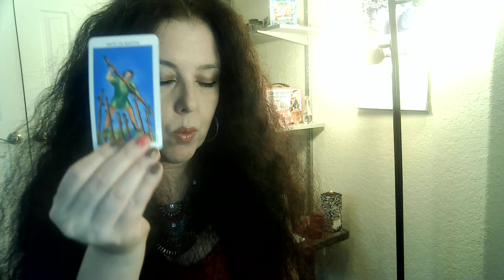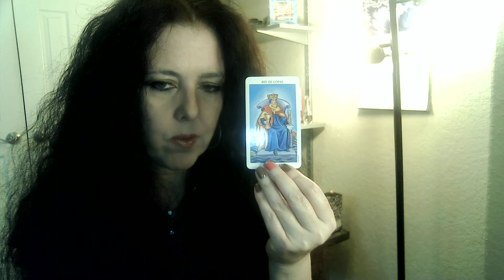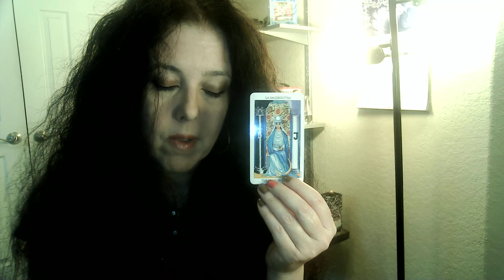LIBRA MAY 2021: This person's just giving the bare minimum.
If you have sun, moon, Venus, Mars or Mercury in Libra
or Libra rising this may resonate with you.
I suggest watching the reading for
your moon sign, however.

Donations help me optimize my channel and are very much appreciated! I'm all about that energy exchange. This is my full-time gig.

PERSONAL READINGS

One hour card reading: $100 (video)
30 minute card reading: $75 (video)
15 minute card reading: $25 (video)

2. You can ask up to three questions. I recommend sending your astro combo (sun/moon/rising) as well as the astro combo of your love interest if applicable, but this is not a requirement.